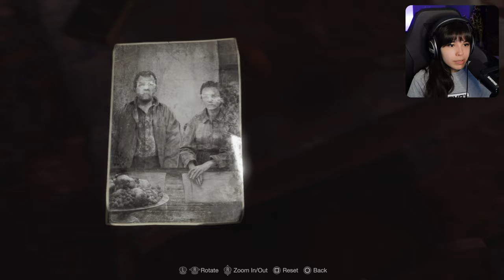OVER HERE, STRANGA | Resident Evil 4 Remake Let's Play Part 2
Welcome to RE4! This is my first time ever playing RE4! I grew up watching my bro play it and I remember some aspects of the game but story-wise I know nothing! Hope you guys enjoy Chapter 2!

0:00 Intro
2:57 Getting Our Gear Back
7:41 The Merchant
10:52 Hexagonal Emblem
23:34 Looty and Shooty
26:12 Chainsaw Man
27:04 Creepy House

- The full unedited version of this video
- My personal Snapchat
- The Discord server
- Custom emotes in my streams and comments
- Progressive member badge to stand out in streams/comments

Anything would be appreciated but nothing expected!

🎮MY GEAR

Sony ZV-1